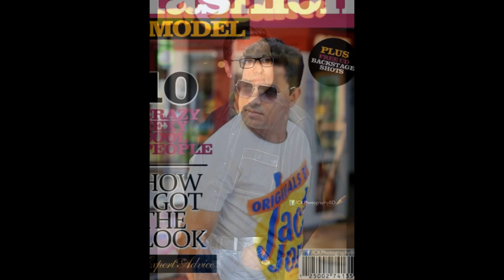HappY BirthDaY To Shaiful Islam Khan